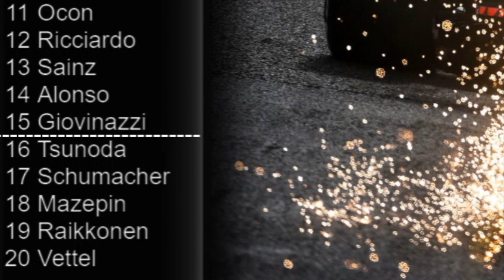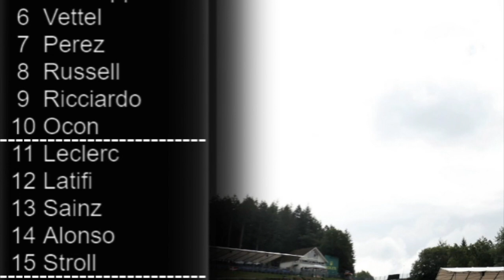2021 Belgian GP Qualifying Watchalong | Best Bits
Here is the best bits from yesterday's qualifying watchalong for the 2021 Belgian Grand Prix qualifying session at the Spa circuit in Spa Francorchamps, Belgium